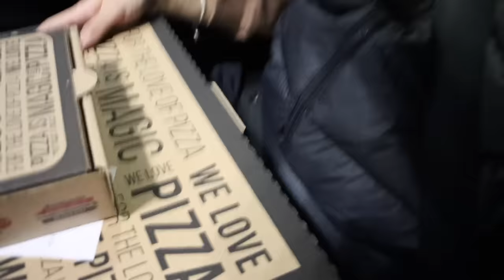Letting The Person In Front Of Us DECIDE What We EAT for 24 HOURS in MEXICO!